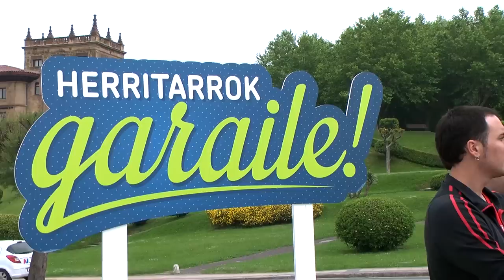EH Bildu va a implantar el impuesto sobre las grandes fortunas en Bizkaia